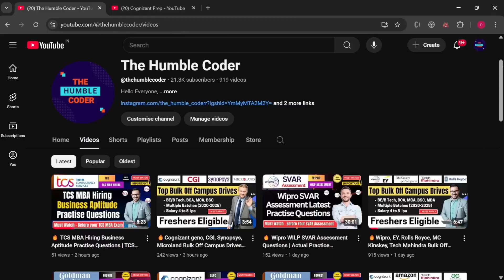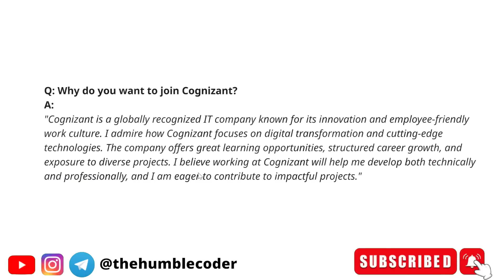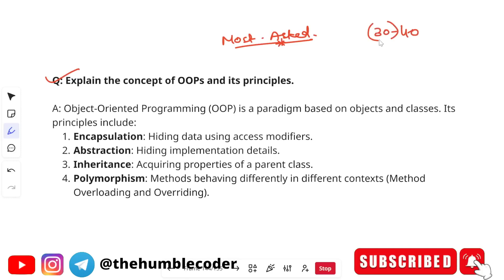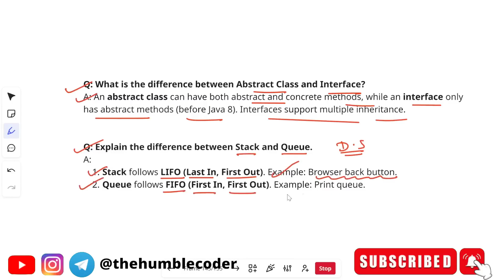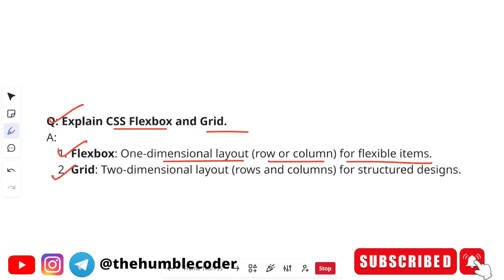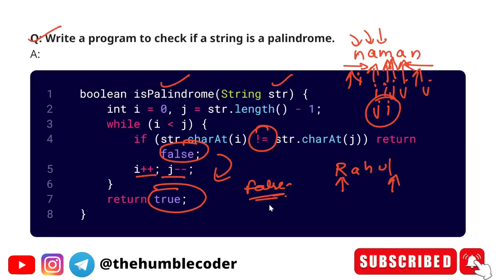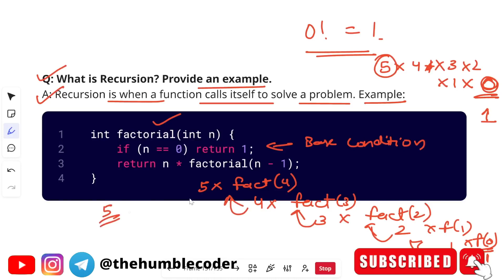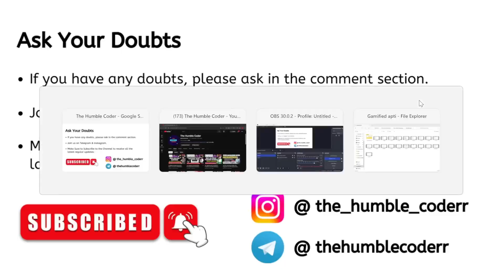🔥Cognizant GenC, Next & Pro Interview Experience | Cognizant GenC Most asked Interview Questions